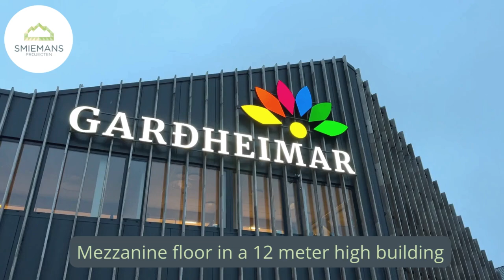Garden centre Gardheimar in Iceland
On a once rugged 3-hectare volcanic site, Smiemans built this climate-proof 7,250m2 garden centre. The 90-metre-wide building with an asymmetrical roof will have a central hall of 25 meters wide. In this central hall with a height of 12 meters a mezzanine floor will be realized. This floor will accommodate offices, canteen and social areas for their staff. The garden centre will have a fully catered restaurant and many attractive shop-in-shops. The warehouse will be fitted with a green roof. There will also be a sales point for heavy garden equipment manufacturer Stihl in the warehouse.